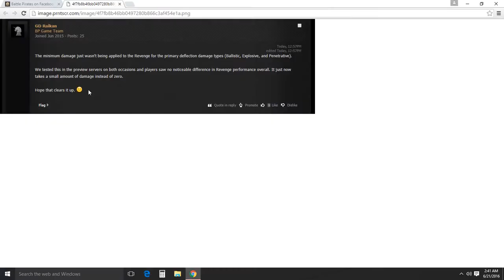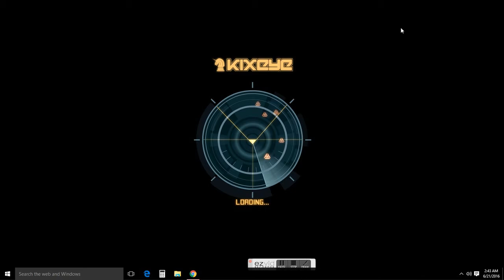BP new ship vs blade missiles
15000 missile deflection. Blade missile will never reach enough dmg to get past the deflection... Kixeye allowing minimal dmg to always hit fucks up the game.